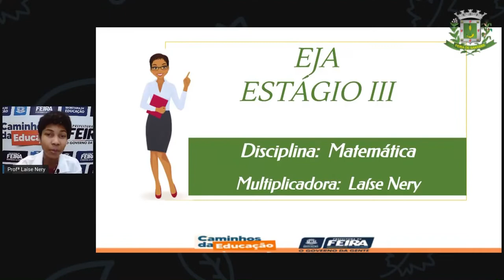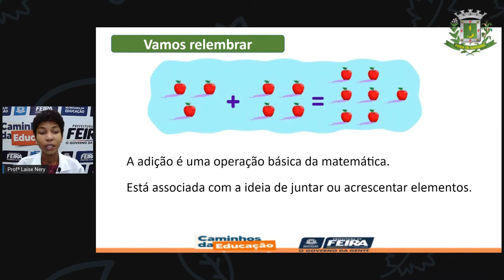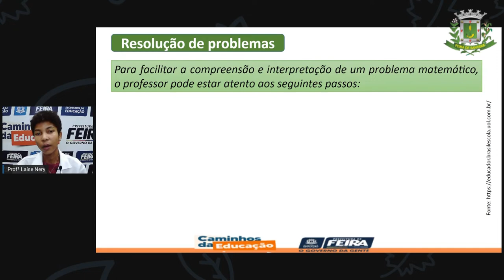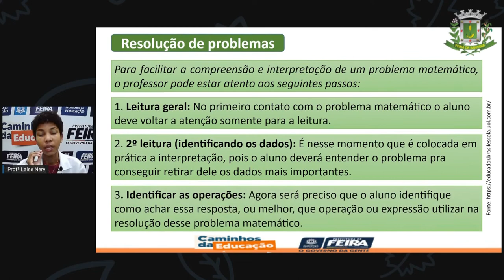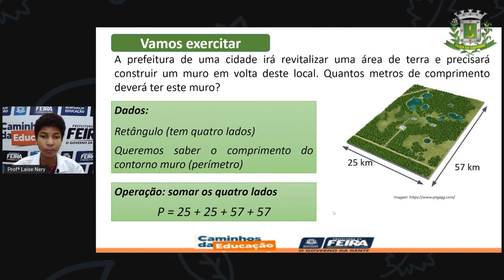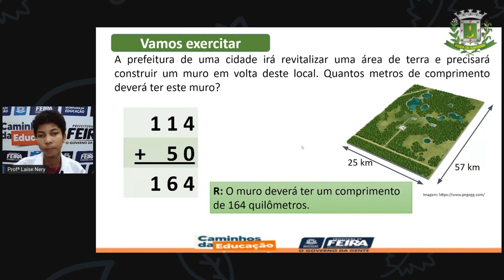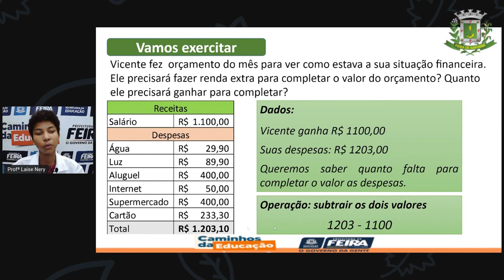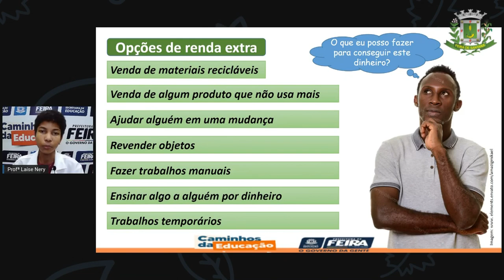1º SEG ESTÁG III AULA 16 MAT Resolvendo problemas de adição subtração LAÍSE